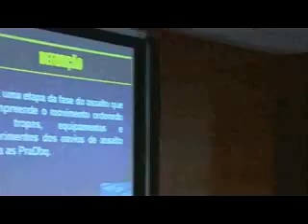Corpo dos Fuzileiros Navais (Quadro Complementar)